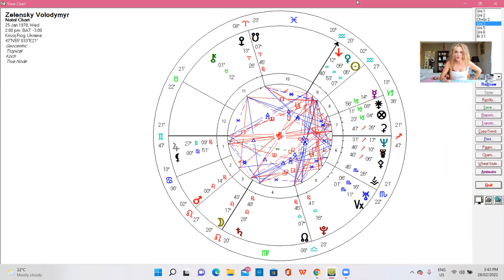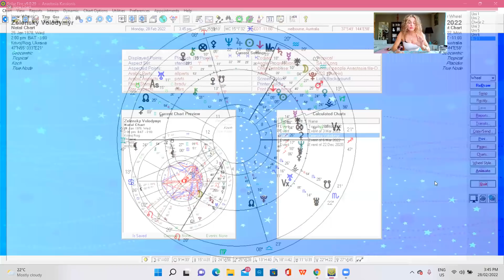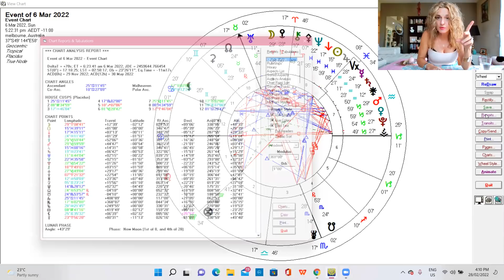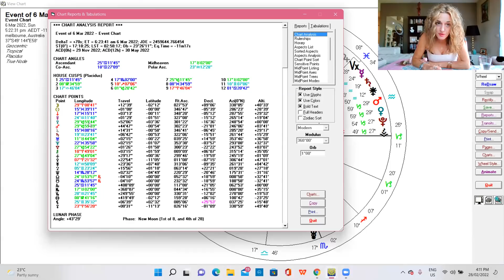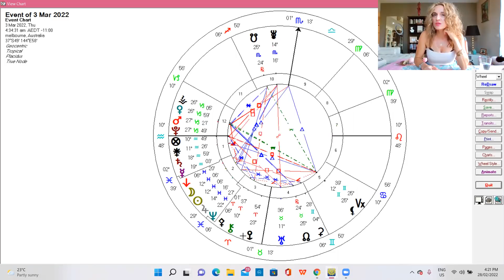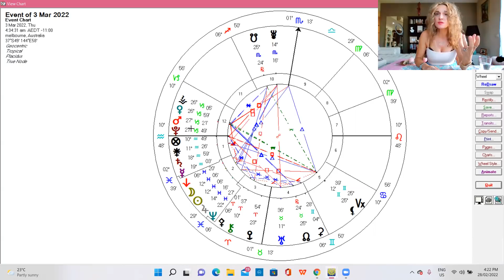Pisces New Moon March 2/3 2022 with Jupiter/Neptune - Venus Mars final dance before Synodic cycle